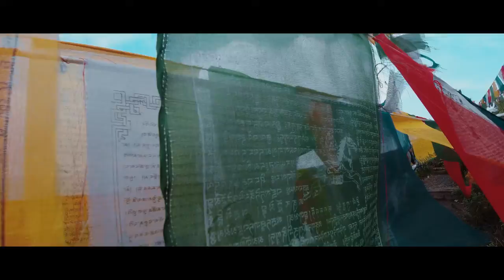Mussoorie Tour Coming Soon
Sumit Verma Film - Daily 1 Video
Narnia Playing Station - Daily 2 Videos